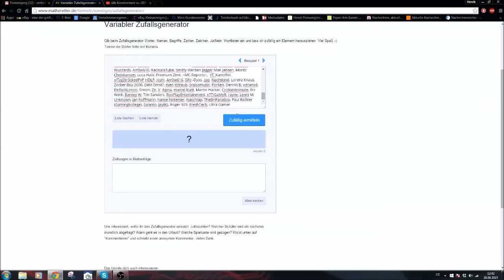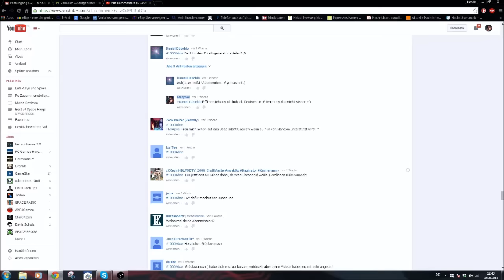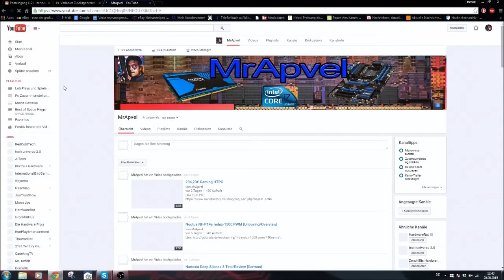Gewinnspiel Auflösung !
So hier die heiß erwartete Auflösung des 1000 Abo Gewinnspiels yay :D